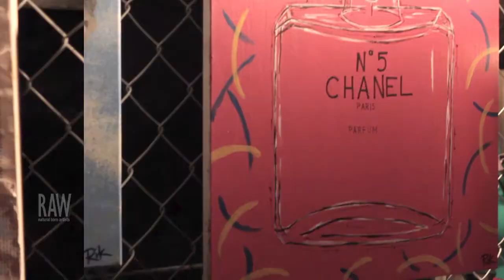Rik presented by RAW:Washington DC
Event: Spectrum
Date: April 27, 2014
Venue: Penn Social